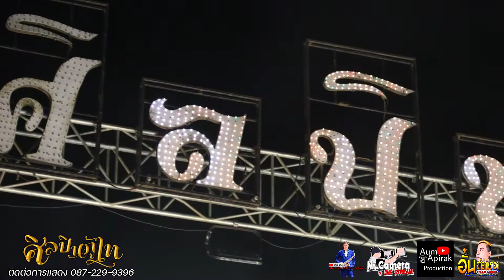มักเมียเขา/มักคนเมา/กาบอกข่าวร้าย แสดงสด วีระพงษ์ วงศ์ศิลป์ ศิลปินภุไท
มักเมียเขา/มักคนเมา/กาบอกข่าวร้าย
แสดงสด วีระพงษ์ วงศ์ศิลป์ ศิลปินภุไท